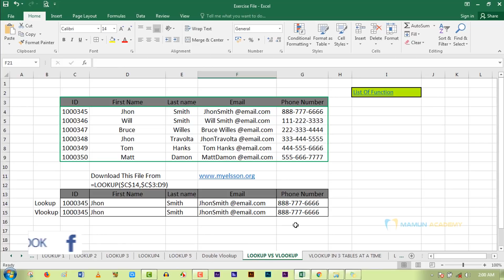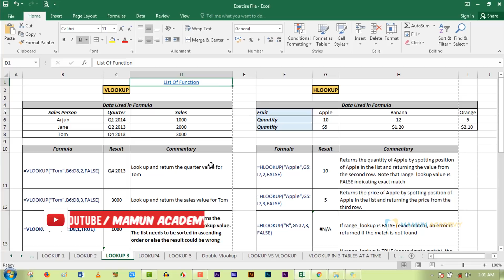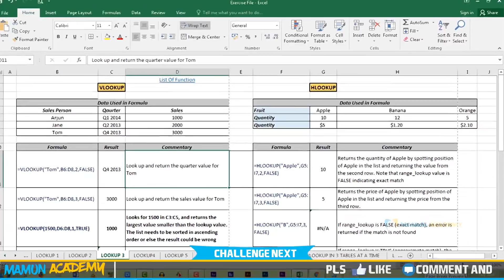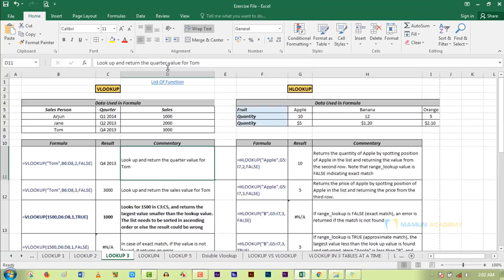How to Print Large/Multiple Excel Pages into Single/One Page || Excel Bangla Tutorial #2018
Here You will learn How to Print Multiple/large Excel Data Sheet into one Page very easily. If you have a large data sheet containing more than one page but you have to print in a single page then you can print it by watching this video Bangla tutorial.You can apply this to any office program, Be watching full video you can print an excel spreadsheet on one page.Here i will show you page setup and print layout all option.I will show you how you will fit all excel pages to one page.

.Social Media.

.Social Media.